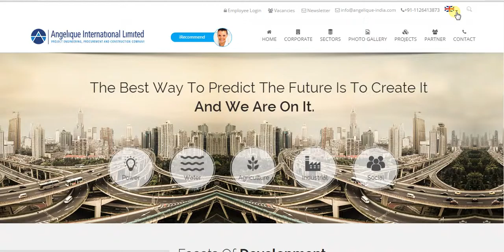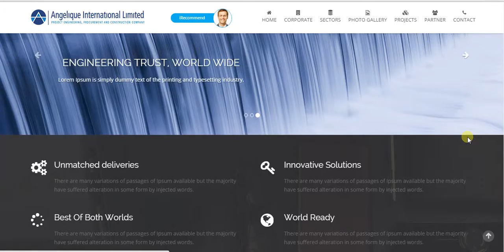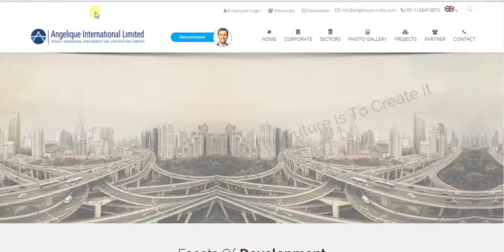ANGELIQUE INTERNATINAL LIMITED DEMO VIDEO BY APPPL COMBINE FOR WEBSITE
SAMPLE VIDEO BY APPPL COMBINE FOR WEBSITE